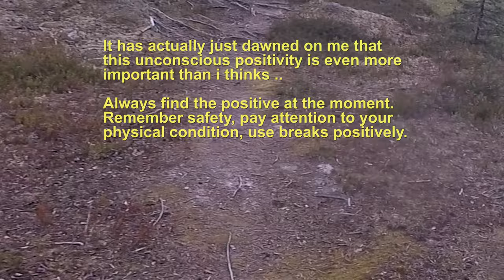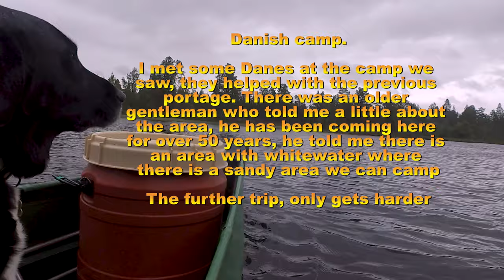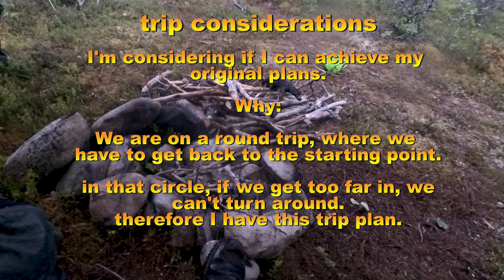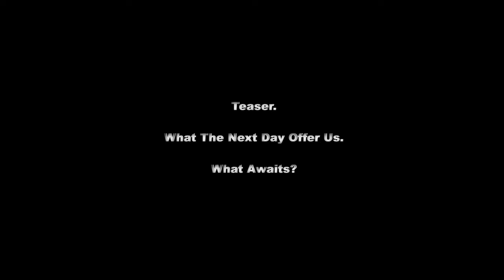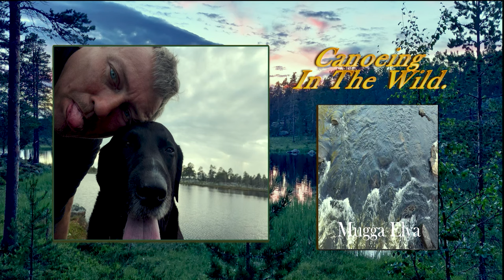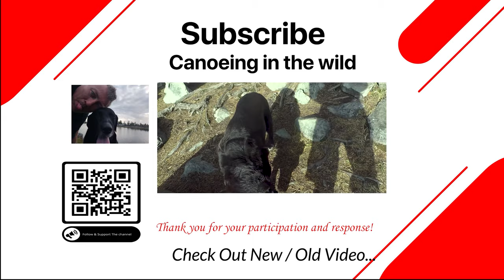Scandinavian Outdoor Adventures - The Limit Tour - E05 - Mugga River Challenge - [caption Included]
Scandinavian bucket outdoor one down!

Day 5:
A late start defines this - Crazy portage - My body get a Challenge here!

First stage of failure, i was hit by a sledgehammer that day.

Thank you for tune in here.